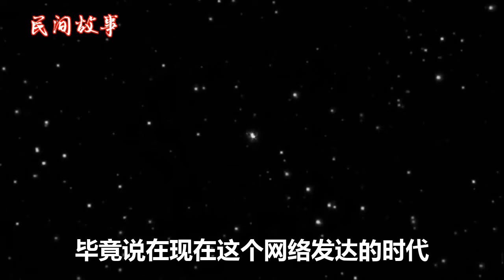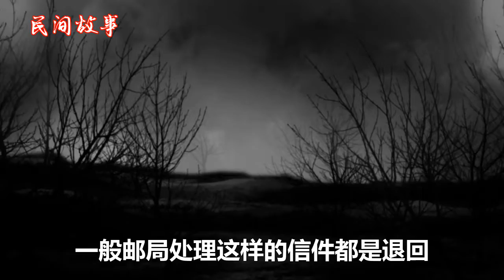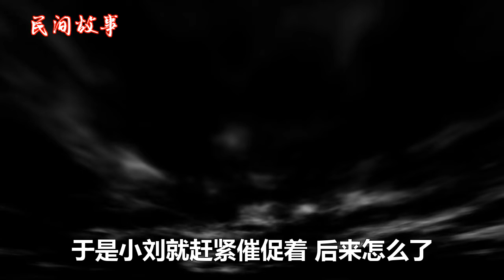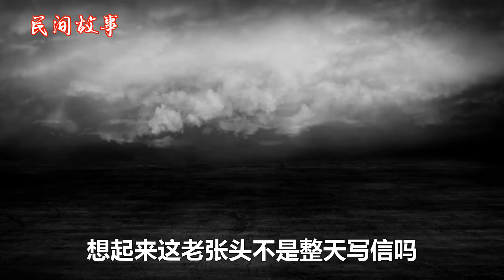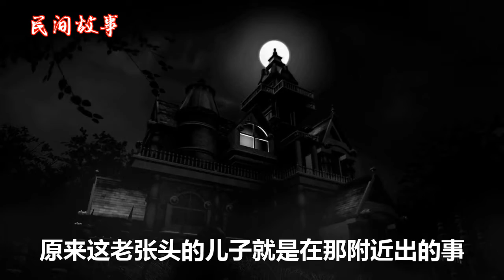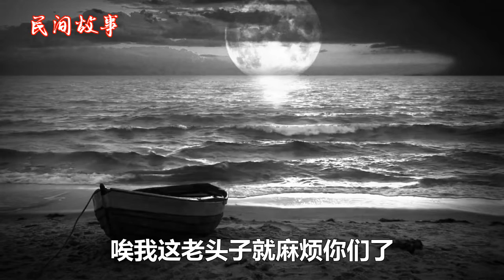【民间故事】 奇怪的信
奇闻轶事 鬼故事 民间故事 恐怖灵异 恐怖故事【民间故事】 奇怪的信